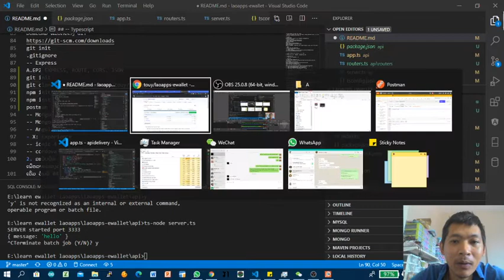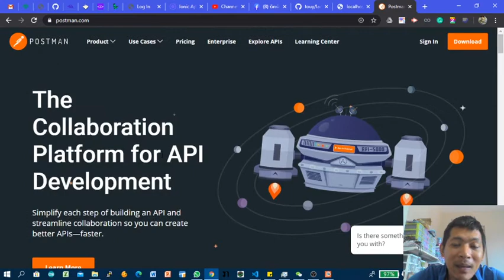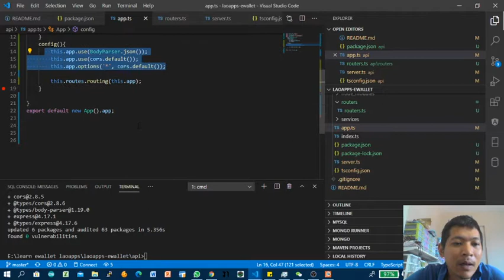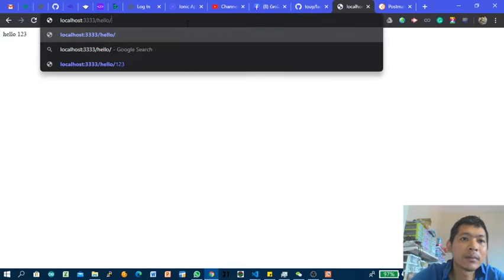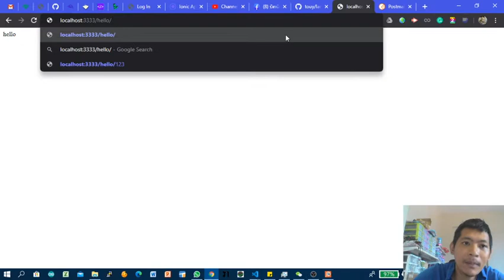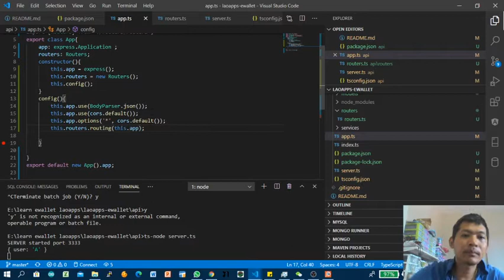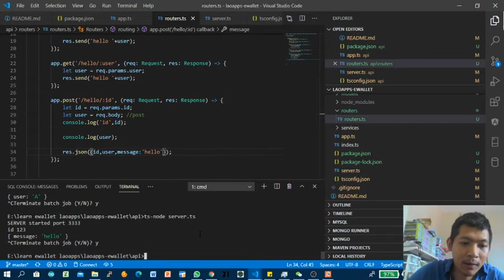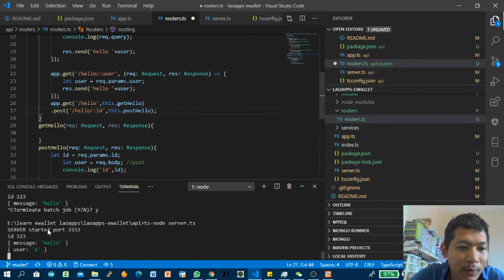A.EP2 EXPRESS, ROUTE, CORS, JSON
git init
npm init
npm install express @types/express @types/cors cors @types/body-parser body-parser
postman